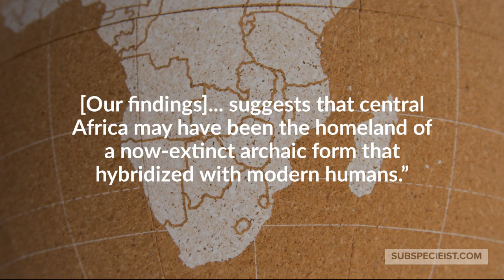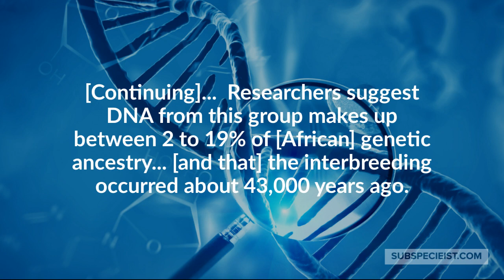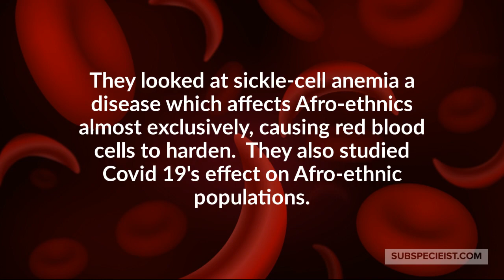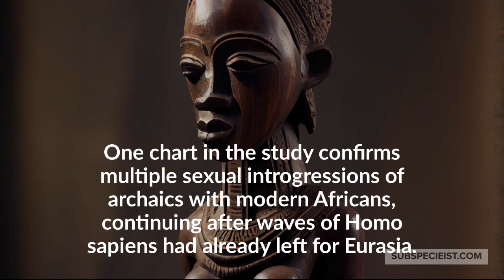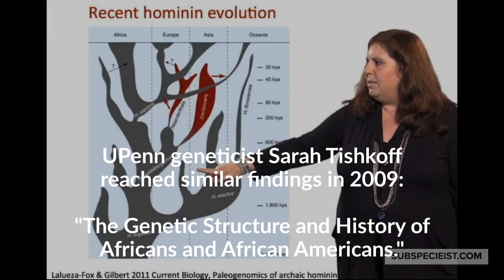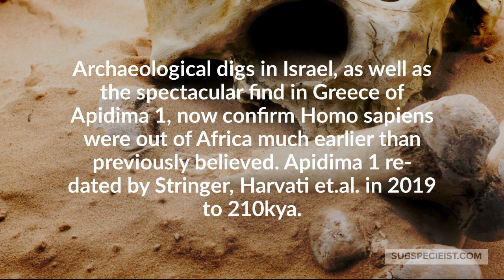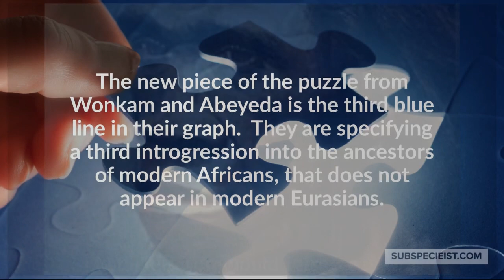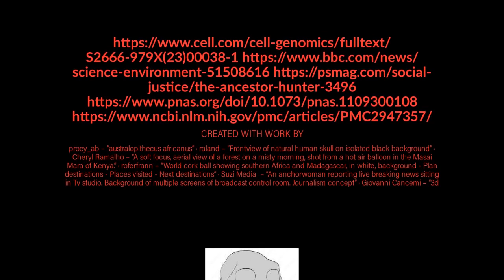Africans' DNA distinct from Europeans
Mystery solved? More evidence species X admixture in modern Africans.

Two distinguished African medical researchers just released their findings.  3 archaic Hominin introgressions in our human lineage - 700,000 years ago, 200kya and 45kya.  Africans had additional introgression 45kya, not present in modern Europeans. Homo sapiens had already left Africa by 120kya.

Africans' admixture likely from Homo erectus.  But it could be Afro-Heidelbergensis, Florisbad/Kabwe, Australopithecus sediba, or even Homo naledi.

Another possible scenario: East Africans mixed with Homo erectus, while Afro-Pygmies and KhoeSan carry Homo naledi DNA.

Either way, it's more solid confirmation: We are not the same subspecies.  The left-anthros can rant and rave all they want, they can hold hands and sing Kumbaya.  But DNA don't lie.  Europeans and Africans are entirely separate, and have had hugely varying evolutionary paths for at least 120,000 years.